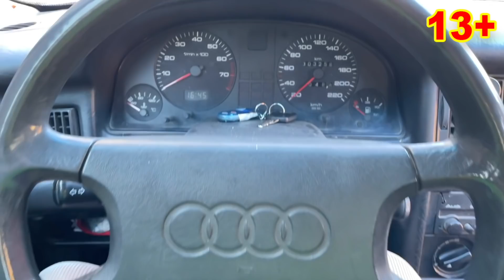Mr. Joe with Hammer Smashed Trunk of Camaro VS Yellow Man on Audi was Scared 13+